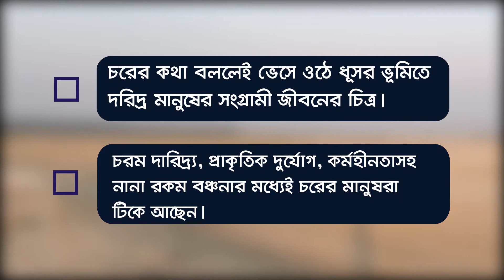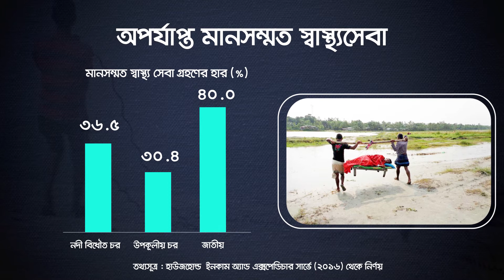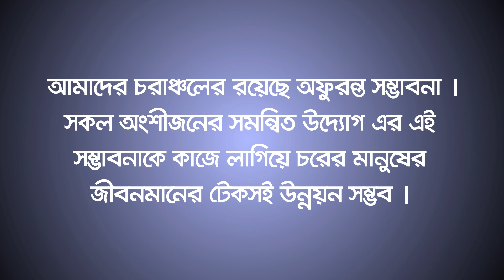চরের জীবন ও জীবিকা